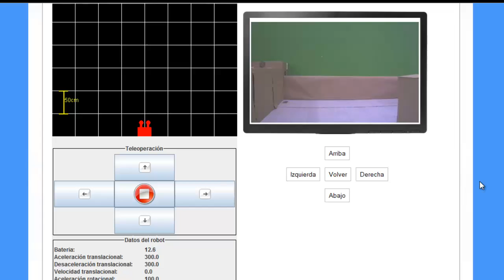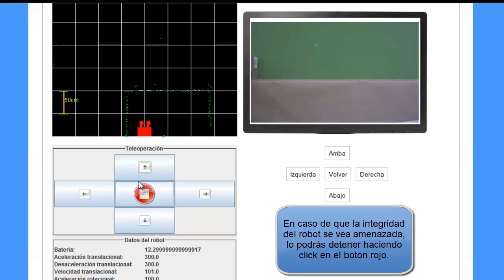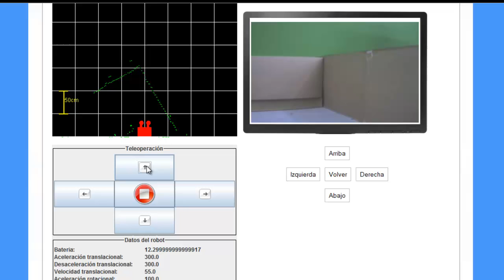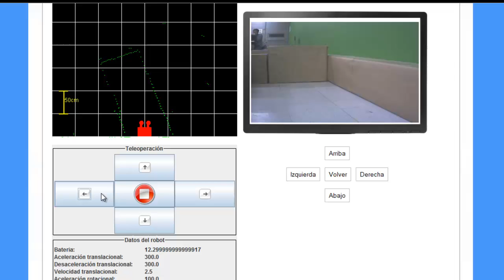Prueba 1 robolab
Laboratorio remoto de robótica móvil uniandes, Se muestra el proceso para teleoperar un robot utilizando la plataforma virtual.